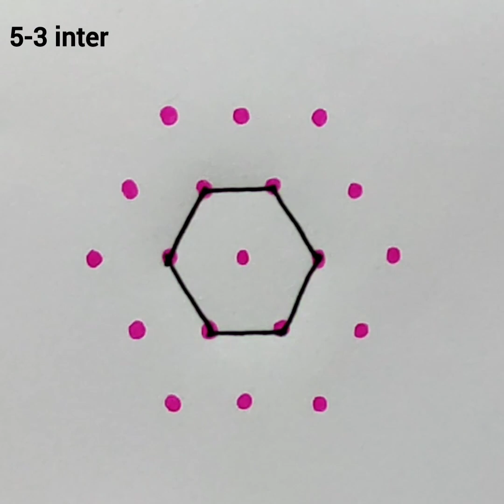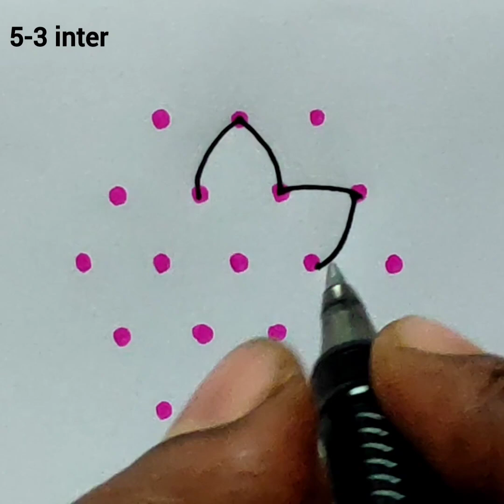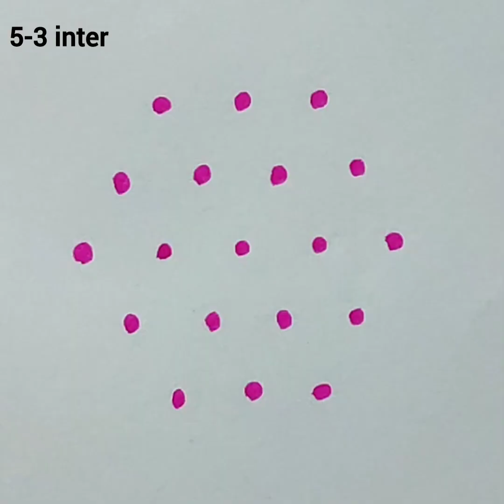6 simple and easy kolams using 5-3 inter dots - Small kolam collections